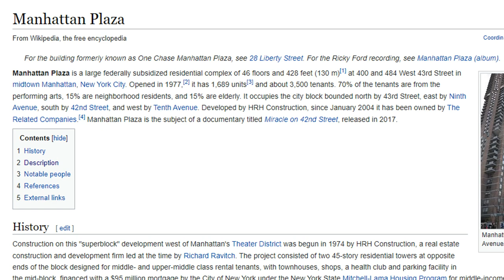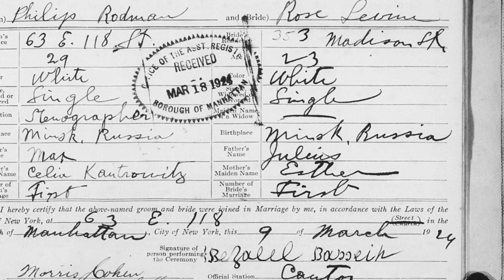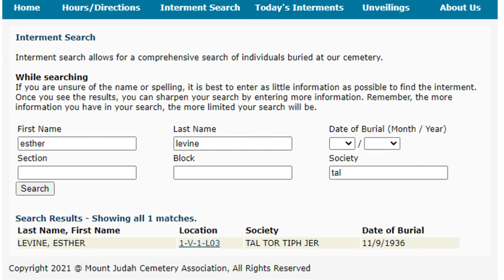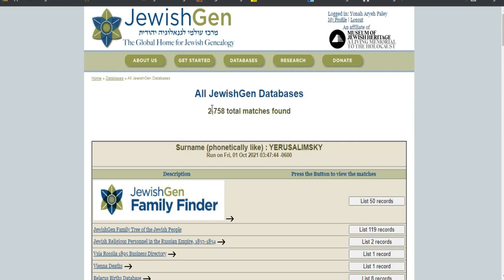Genealogy of Timothée Chalamet | Famous Jews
He has been knocking the performances out of the park for quite some time now. But did you know he was Jewish? That's right! On this episode of Genealogy is Fun, I'll be taking a dive into the matrilineal ancestry of the excellent working actor, Timothée Chalamet.